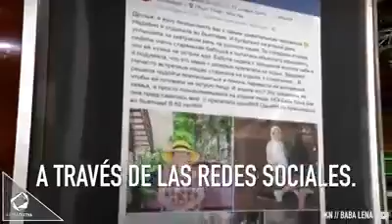Una súperabuela que se ha dedicado a recorrer el mundo entero.